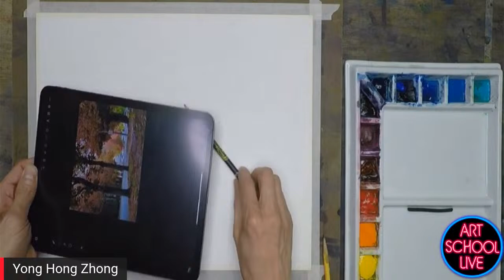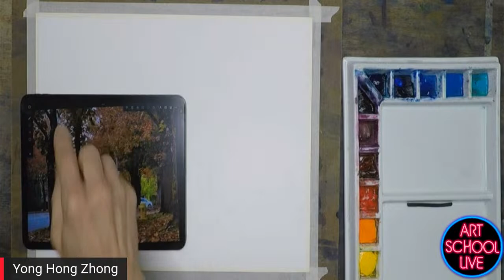How to Paint Fall Color with Yong Hong Zhong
Join art publisher @ericrhoads on artschoollive as he gives you free artinstruction with Yong Hong Zhong!